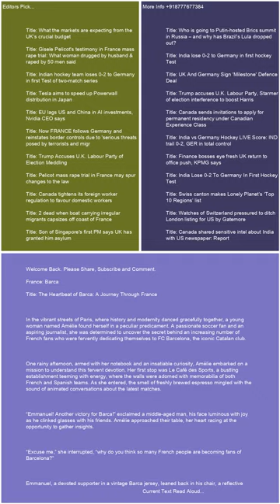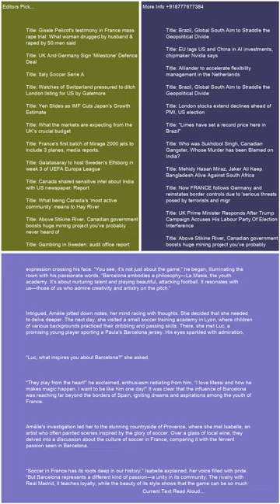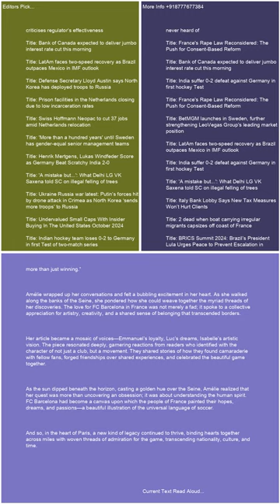France Barca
Trending Keywords in G10 Countries:

Canada:
Lunar phases
Belle
Tottenham
Temps
Whitecaps
Bruce Springsteen
Sutton Foster
Intuit Dome
Ryan Reynolds
Puberty blockers
Moi Rewards
Vikings

France:
Abdelaziz Barrada
Black Ops 6
OGC Nice
Sabah Aib
France Gall
Kering
Manchester United
Demain tout commence
National
Jeremy frerot
François Civil
Ligue des champions
Lyon – Besiktas
Brest Ligue des champions
Barca
Alerte enlévement Santiago
NBA
Turquie
Thomas Guénolé
Aznavour

Germany:
Conference League
Activision
Bayern Barcelona
Türkei
RB Leipzig
Dortmund
Brics
SAP
Champions League
Cl
SWR1
HSV
Moldau
MLS
Formel-1
Checker Tobi
VfL Bochum
Kuba

Italy:
Luciano Darderi
Metsola
Rashford
Twente-Lazio
Matteo Berrettini
Bologna-Milan
Roberto Burioni
Banca Progetto
Marina Berlusconi Certi giudici
Venom
Fenerbahçe - Manchester United
Cobolli
Panathinaikos  Chelsea
San Raffaele
Doomsday film
Santo del giorno
Ron
Barack Obama Eminem
Virtus Bologna
Giorgia

Japan:
Ado
井上尚弥
早川太貴
ドラフト2024
清原正吾
金丸夢斗
ベネトン
今朝丸
石塚裕惺
中村優斗
バルセロナ
菅田将暉
Bリーグ
ガンバ大阪

Netherlands:
Ajax
FC Twente
AZ
Flemming
Noord-Koreaanse troepen
Brand Ede
Feyenoord
Europa League
Joost Klein
Ebusco
Henry van Loon
Ik Vertrek
FC Emmen
Vitesse
Champions League
Cambuur
Fcgroningen
FC Utrecht
NAC
PEC Zwolle

Sweden:
Europa League
Bougainville
Malmö FF
Djurgården
FN
Manchester United
Fascist
Jysk stänger
Skims
Chelsea
DIF
Anna Eberstein
Sri Lanka
Vätternrundan
Champions League
Galatasaray mot Elfsborg
Europa League
Barcelona

Switzerland:
Character.AI
Europa League
St. Gallen – Fiorentina
Wendy Holdener
Conference League
Manchester United
Tesla-Aktie
Babygirl
Stacey Williams
Marina Abramovic
Francois Civil
Manchester City
Atlético Madrid – Lille
Venom
Activision
Alerte enlèvement Santiago
FC Lugano

United Kingdom:
Hearts
Man Utd
Rangers
Black Ops 6
Lunar phases
Scabies
Spurs
Rangers fc
Alfredo Morelos
Chelsea FC
Tim Burton
Heartsfc
Champions League
Fenerbahçe vs Man United
Geoff Capes

United States:
Menendez brothers
Vikings
Europa League
Black Ops 6
Lunar phases
Josh Reynolds
Dallas Mavericks
Slate
Sutton Foster
Chelsea
Amir Abdur-Rahim
Mitch McConnell
Syracuse football
Dejounte Murray
Hawks
James Wiseman
Hornets
Agatha All Along episode 7
Grizzly 399

Trending Keywords in BRICS Countries:

Brazil:
Vasco da Gama x Cuiabá
Maguila
Chelsea
Tottenham
Fases da lua
Avenida Brasil
Luiz Henrique
Lyon
Porto
Rio de Janeiro
Roma
Roma x Dínamo
Athletic Bilbao
Golden State Warriors
Ucrania
Call of Duty
Mega-Sena 2789
Irã

Russia:
Ашан
24 октября праздник
Коркино
Селидово
Салават Юлаев – Торпедо
Лига чемпионов
Nvidia
Барселона
Масло сливочное
Теракт в Турции
Гуф
Зенит
БРИКС
Рауф Арашуков
Глюкоза
Лига чемпионов

India:
Manchester United
Washington Sundar
Venom
Barcelona
Ahoi Ashtami Vrat Katha
Ravichandran Ashwin
FC Barcelona
Jamie Smith
JioHotstar
Barca
Turkey
Justin Trudeau
HUL share price
Nvidia
Bangladesh

South Africa:
Lunar phases
Roma
India Women vs New Zealand Women
Chelsea FC
BRICS currency
Real Sociedad
OGC Nice
Sri Lanka vs West Indies
Drake
Lamine Yamal
Lazio FC
Table Mountain
Pyramids FC